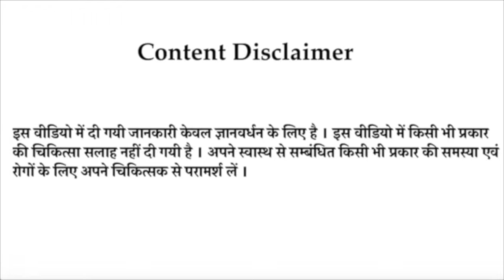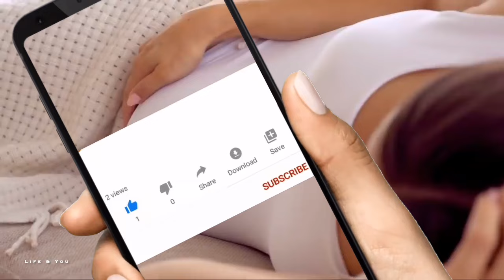प्रेगनेंसी में जलजीरा पीना | कब प्रेग्नेंट महिला को नहीं पीना चाहिए जलजीरा | Jaljeera in Pregnancy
प्रेगनेंसी में जलजीरा पीना
कब प्रेग्नेंट महिला को नहीं पीना चाहिए जलजीरा
Jaljeera in  Pregnancy